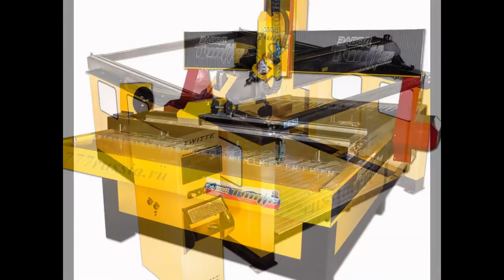завод производства станков ЧПУ 89896226777